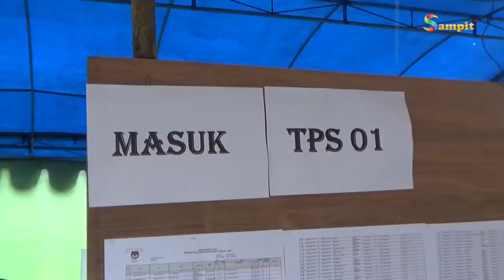SERUYAN USULKAN RAPERDA PILKADES KE DPRD